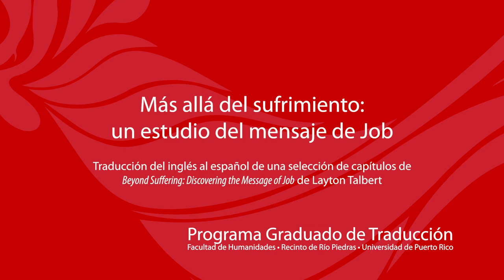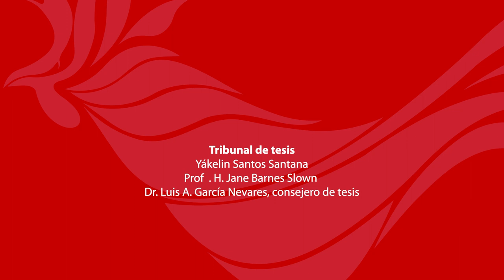Defensa de tesis de Benjamin Joseph Cochran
El martes, 10 de enero de 2017 el estudiante Benjamin Joseph Cochran defendió y recibió la aprobación de su tesis titulada Más allá del sufrimiento: un estudio del mensaje de Job, traducción de inglés a español de una selección de capítulos de Beyond Suffering: Discovering the message of Job de Layton Talbert.

El tribunal de tesis estuvo compuesto por Yákelin Santos Santana, la Prof. Jane Barnes Slown y el Dr. Luis A. García Nevares, consejero de tesis.

Luego de presentar su proyecto de traducción, el estudiante recibió una calificación de sobresaliente por parte del tribunal de tesis.